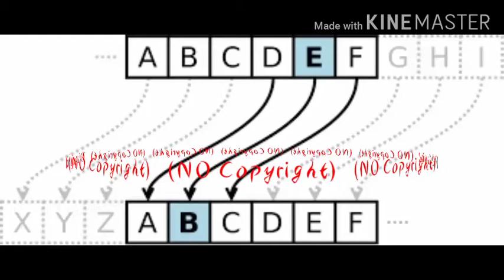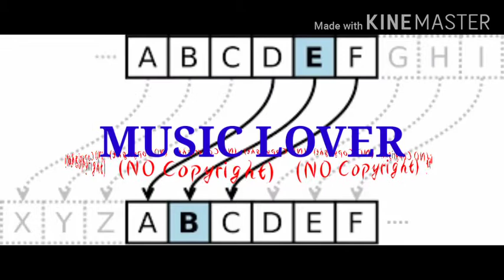Cipher_-_Kevin_MacLeod_(No_Copyright_Music)(256k)